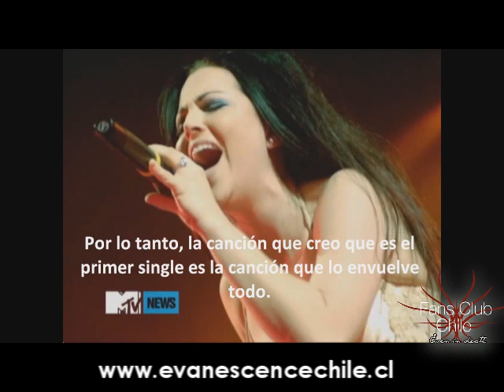Evanescence - "First Single Will 'Smack You Right In The Face'" (Subtitulado)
Segunda entrevista dada telefónicamente por Amy lee (Vocalista de la banda) para MTV.